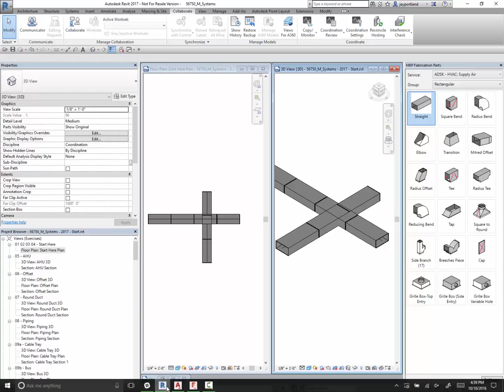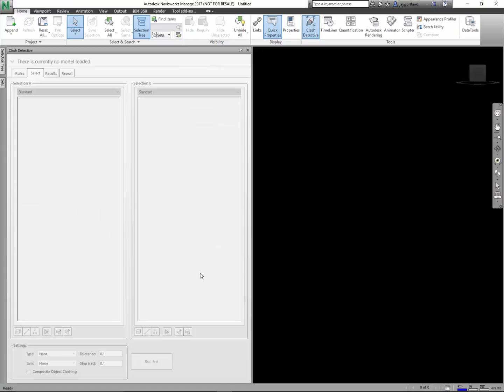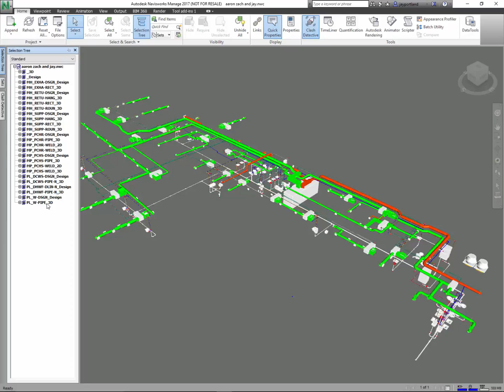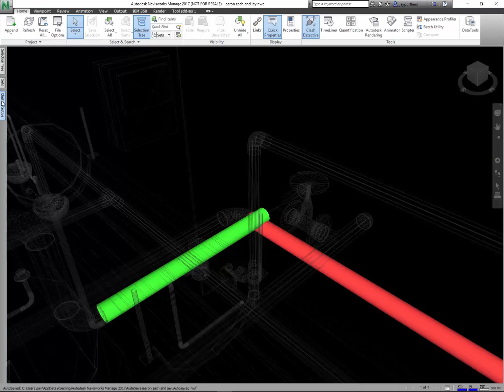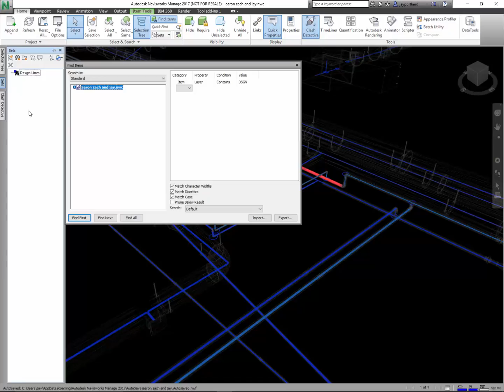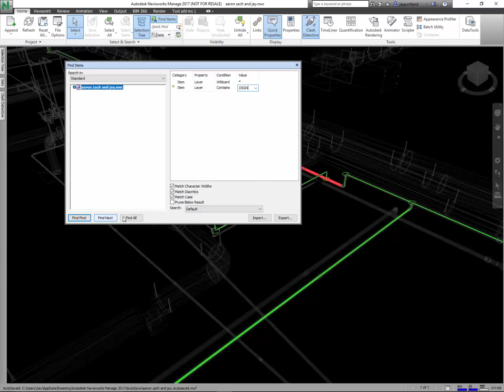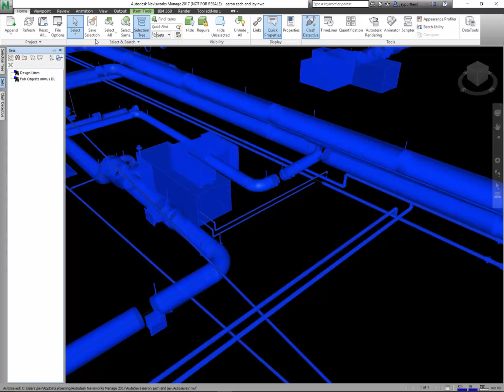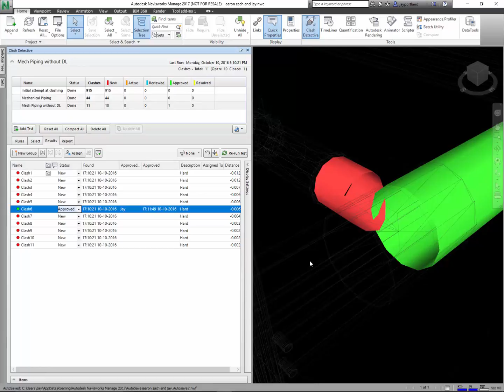Fabrication CADmep 2017 - Clash Detection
How to video tutorial on using a combination of tools to do clash detection for Fabrication purposes.